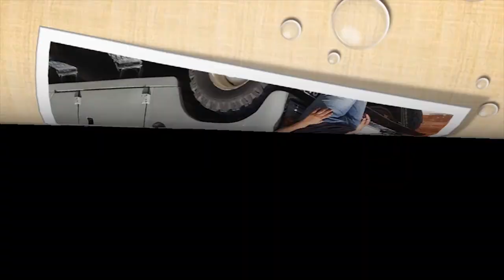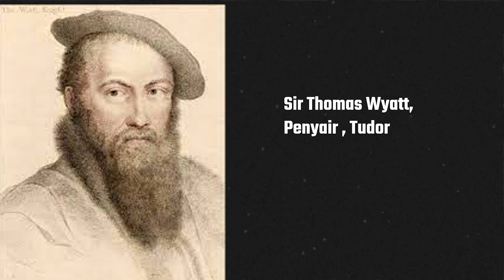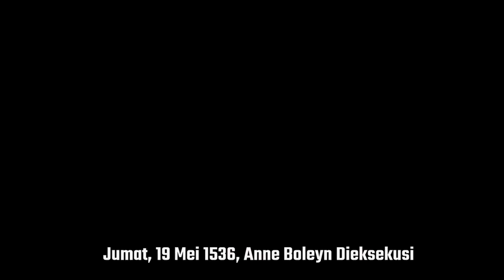Anne Boleyn Ratu Inggris Yang Mengubah Sejarah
Di publikasikan Tgl 25 Agustus 2021

Membahas Kasus Kriminal Berdasarkan Kisah Nyata